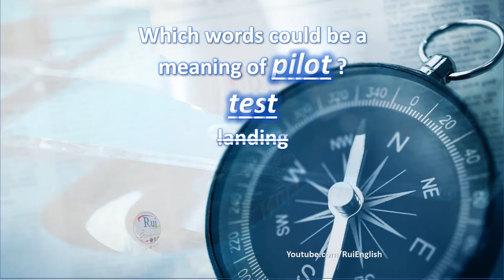Aula de inglês: VOCABULARY V03/01 Recognizing Multiple Meanings - pilot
🔘RuiEnglish Lec: VOCABULARY V03/01 Recognizing Multiple Meanings - pilot

Which words could be a meaning of PILOT?
test
landing
fault
restrain
navigate